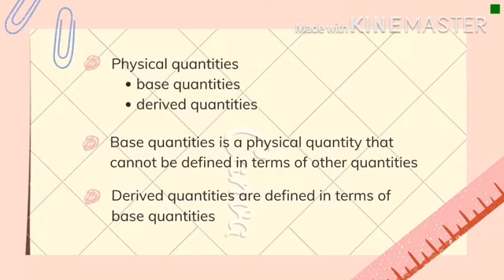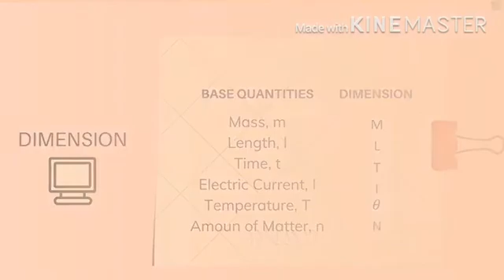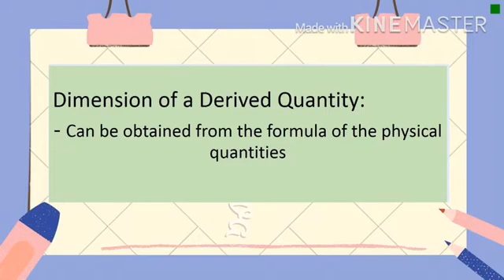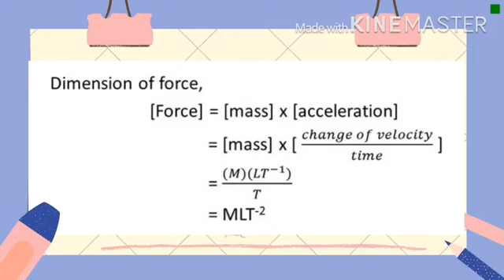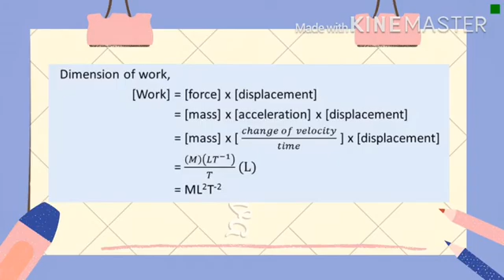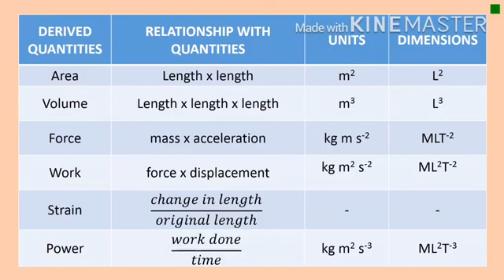Physics STPM Sem1 | Dimensions of Physical Quantities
Video about Dimensions of Physical Quantities in Physics STPM Semester 1